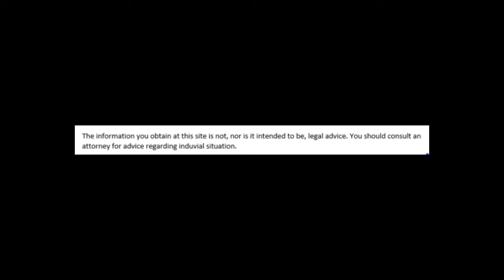Divorce and family law tip of the day: Don't use custody terms.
Divorce and family law tip of the day: Don't use custody terms.Watch this video to find out why.